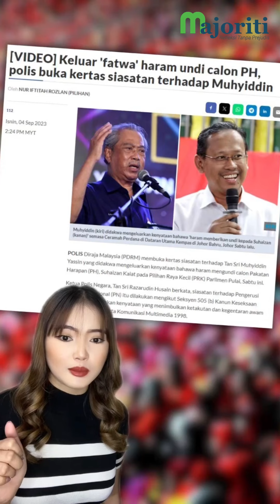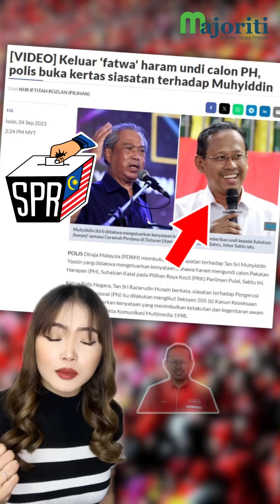Umno hancur, Muhyiddin keluar 'fatwa' baharu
Pengerusi Perikatan Nasional, Tan Sri Muhyiddin Yassin mengeluarkan ‘fatwa’ harus untuk ahli UMNO meninggalkan parti itu.

Menurutnya, tindakan itu wajar dilakukan kerana Umno sudah ‘hancur’ akibat perbuatan Presidennya, Datuk Seri Dr Ahmad Zahid Hamidi.

Bagaimanapun, sebelum ni Tan Sri Muhyiddin mengaku 'fatwa-fatwa' tersebut hanya mantik politik untuk memberi semangat kepada pengundi.